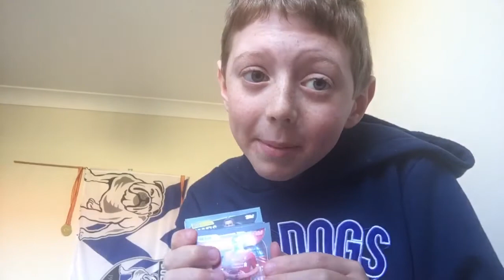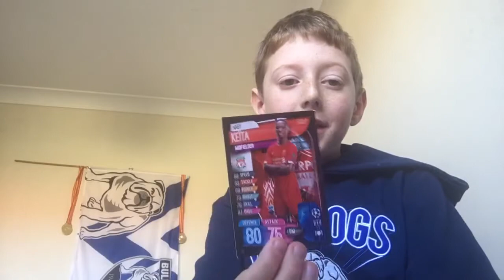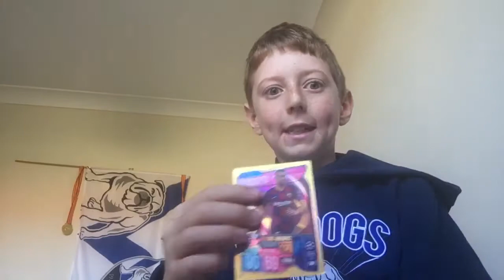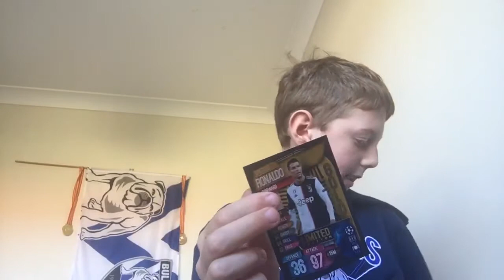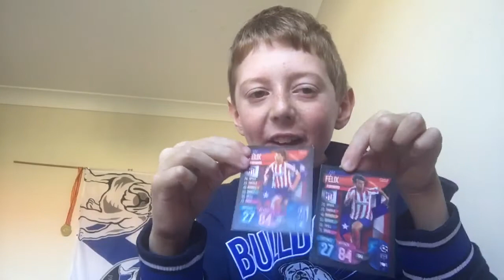my match attax cards